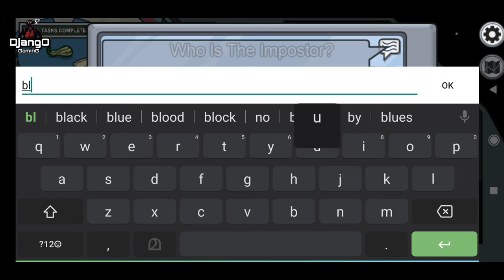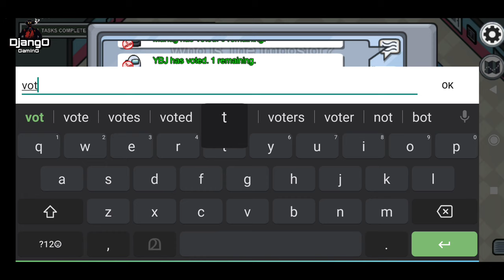Amongus | Gameplay | funny |Django Gaming